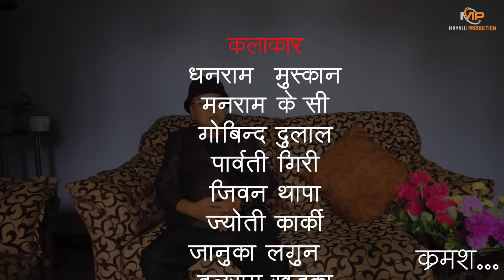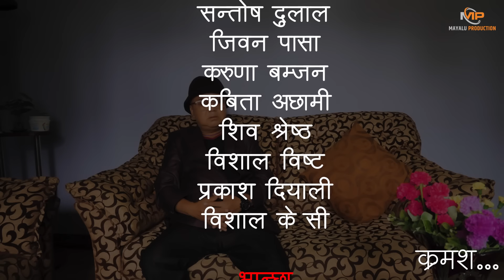हिसाब किताब || HISAB KITAB || EP 10 || New Nepali Serial 2081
Actors
Dhanaram muskan, Manaram KC, Gobinda Dulal, Jiwan Thapa, Parwati giri,  Bisu Magar, Santosh Dulal, , Bishal Kc

PRE/POST
MAYALU Production

Mayalu production is authorized to upload this video. Unauthorized downloading and duplicating on YouTube, Facebook or in any other media platform is strictly prohibited and may lead to claim/ strike by YouTube, Facebook and any other media platform